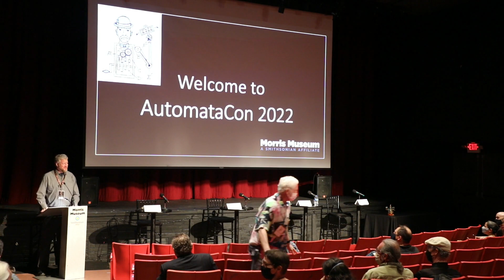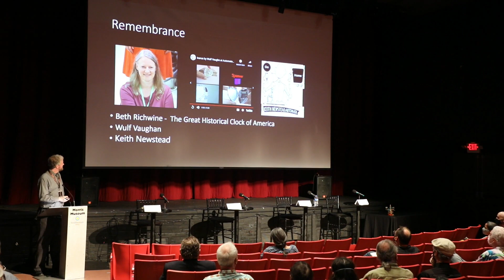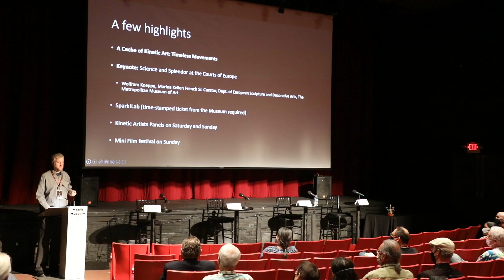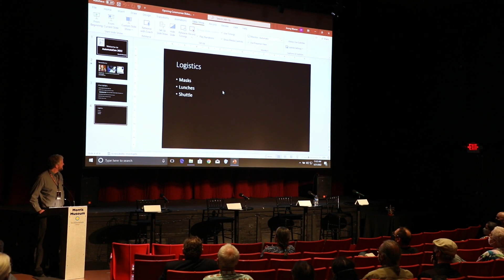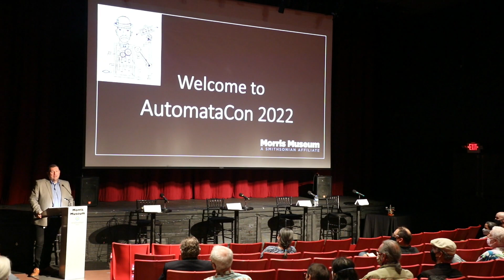Welcome to AutomataCon 2022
Brett King, founder of AutomataCon welcomes attendees in an opening presentation. Andy Sandall, Executive Director of the Morris Museum shares some opening comments to kick off the event.